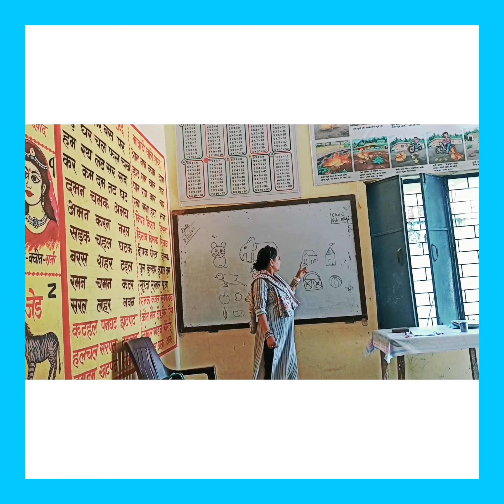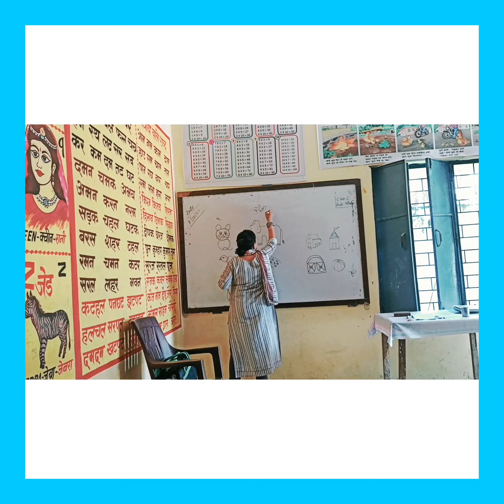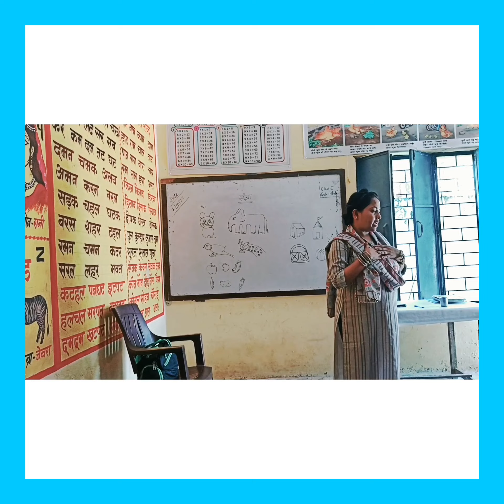Viral video # Sujata Singh Teacher संज्ञा #